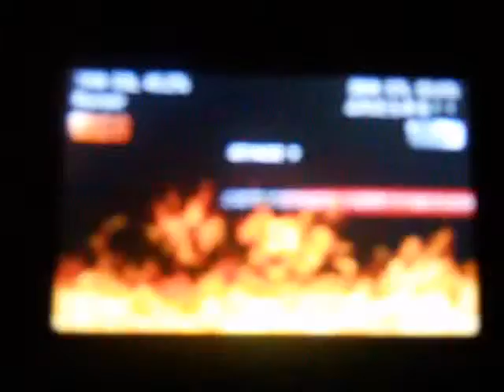Tekken 3D PE Julia madness (LAGGY) part 11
My first set of online matches for Tekken 3D and first character madness. Raged a bit, complain, but did learn some stuff and had a bit of fun. Tekken 3D is better than SSF4 3DE in my opinion.